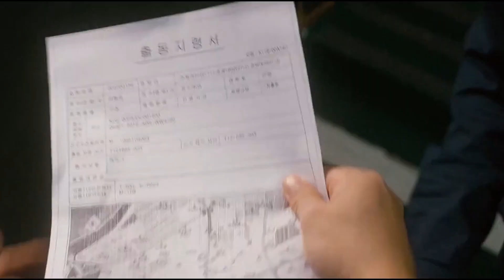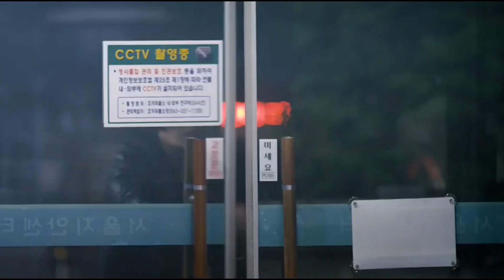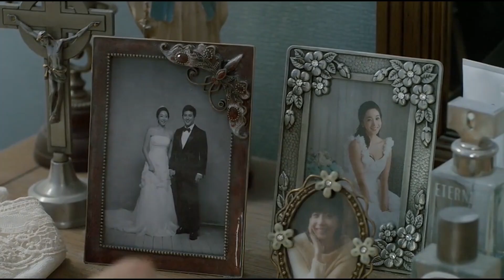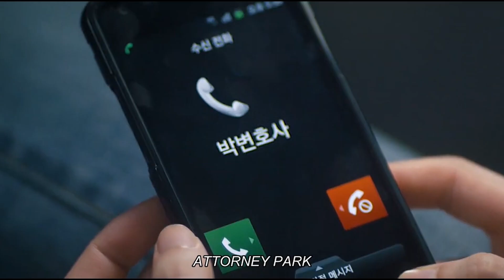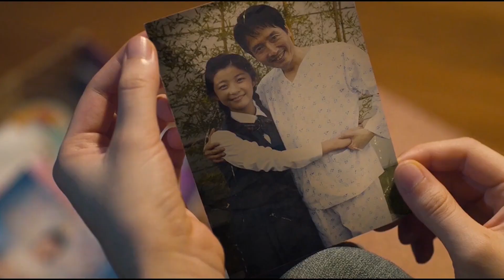সার্থের জন্য এসে সত্যিকারের ভালবাসা হয়ে যায় - - love 911 - random video channel - savage420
Movies Story
Movies explanation
movies summary
hollywood
Bollywood
Cinemar golpo
film bangla
Cinema story bangla
Bangla chayachabi
Tollywood
Bangla chobi
Hollywood explanation

Explain
Explained
Movie explained
Hindi
Horror movies
Movie
Full story
Sci-fi movie
Full movie in Bangla
Ending explain
or goppo
Drama
Thriller
Horror
science fiction
scifi
Mystery
adnan Cottage
cottage
cinemar golpo
Haunting tube
er goppo
Golpo
ending explained
movie explanation
Ending Explained
Story Explain
TALESS
new movie
movie review
movie channel
মুভির চ্যানেল
মুভিফ্রিক টিভি